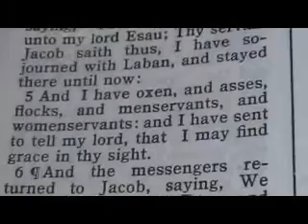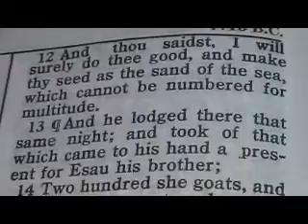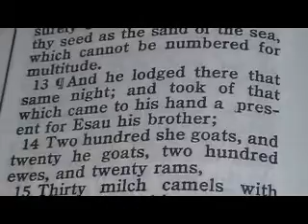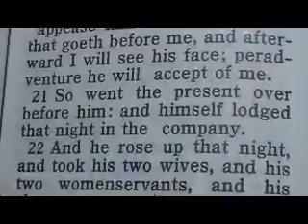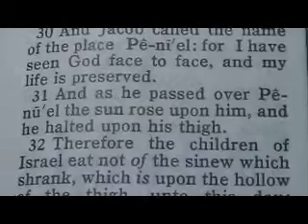Part 55 Reese Chronological Bible (Genesis 32)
1 And Jacob went on his way, and the angels of God met him.
2 And when Jacob saw them, he said, This is God's host: and he called the name of that place Mahanaim.
3 And Jacob sent messengers before him to Esau his brother unto the land of Seir, the country of Edom.
4 And he commanded them, saying, Thus shall ye speak unto my lord Esau; Thy servant Jacob saith thus, I have sojourned with Laban, and stayed there until now:
5 And I have oxen, and asses, flocks, and menservants, and womenservants: and I have sent to tell my lord, that I may find grace in thy sight.
6 ¶And the messengers returned to Jacob, saying, We came to thy brother Esau, and also he cometh to meet thee, and four hundred men with him.
7 Then Jacob was greatly afraid and distressed: and he divided the people that was with him, and the flocks, and herds, and the camels, into two bands;
8 And said, If Esau come to the one company, and smite it, then the other company which is left shall escape.
9 ¶And Jacob said, O God of my father Abraham, and God of my father Isaac, the LORD which saidst unto me, Return unto thy country, and to thy kindred, and I will deal well with thee:
10 I am not worthy of the least of all the mercies, and of all the truth, which thou hast shewed unto thy servant; for with my staff I passed over this Jordan; and now I am become two bands.
11 Deliver me, I pray thee, from the hand of my brother, from the hand of Esau: for I fear him, lest he will come and smite me, and the mother with the children.
12 And thou saidst, I will surely do thee good, and make thy seed as the sand of the sea, which cannot be numbered for multitude.
13 ¶And he lodged there that same night; and took of that which came to his hand a present for Esau his brother;
14 Two hundred she goats, and twenty he goats, two hundred ewes, and twenty rams,
15 Thirty milch camels with their colts, forty kine, and ten bulls, twenty she asses, and ten foals.
16 And he delivered them into the hand of his servants, every drove by themselves; and said unto his servants, Pass over before me, and put a space betwixt drove and drove.
17 And he commanded the foremost, saying, When Esau my brother meeteth thee, and asketh thee, saying, Whose art thou? and whither goest thou? and whose are these before thee?
18 Then thou shalt say, They be thy servant Jacob's; it is a present sent unto my lord Esau: and, behold, also he is behind us.
19 And so commanded he the second, and the third, and all that followed the droves, saying, On this manner shall ye speak unto Esau, when ye find him.
20 And say ye moreover, Behold, thy servant Jacob is behind us. For he said, I will appease him with the present that goeth before me, and afterward I will see his face; peradventure he will accept of me.
21 So went the present over before him: and himself lodged that night in the company.
22 And he rose up that night, and took his two wives, and his two womenservants, and his eleven sons, and passed over the ford Jabbok.
23 And he took them, and sent them over the brook, and sent over that he had.
24 ¶And Jacob was left alone; and there wrestled a man with him until the breaking of the day.
25 And when he saw that he prevailed not against him, he touched the hollow of his thigh; and the hollow of Jacob's thigh was out of joint, as he wrestled with him.
26 And he said, Let me go, for the day breaketh. And he said, I will not let thee go, except thou bless me.
27 And he said unto him, What is thy name? And he said, Jacob.
28 And he said, Thy name shall be called no more Jacob, but Israel: for as a prince hast thou power with God and with men, and hast prevailed.
29 And Jacob asked him, and said, Tell me, I pray thee, thy name. And he said, Wherefore is it that thou dost ask after my name? And he blessed him there.
30 And Jacob called the name of the place Peniel: for I have seen God face to face, and my life is preserved.
31 And as he passed over Penuel the sun rose upon him, and he halted upon his thigh.
32 Therefore the children of Israel eat not of the sinew which shrank, which is upon the hollow of the thigh, unto this day: because he touched the hollow of Jacob's thigh in the sinew that shrank.

Genesis
35
10 And God said unto him, Thy name is Jacob: thy name shall not be called any more Jacob, but Israel shall be thy name: and he called his name Israel.